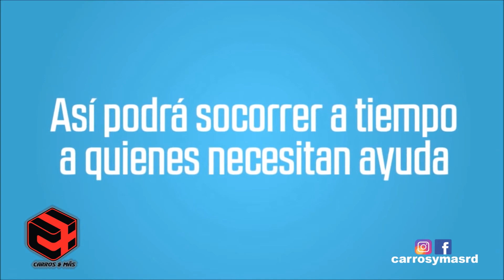CONCIENCIA VIAL - PASO DE AMBULANCIA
Ojala que todos podamos manejarnos mejor cuando escuchemos las sirenas de la ambulancia.